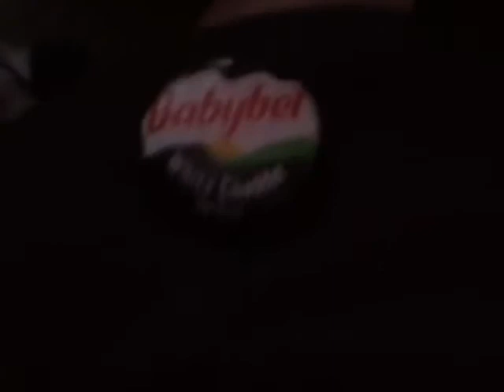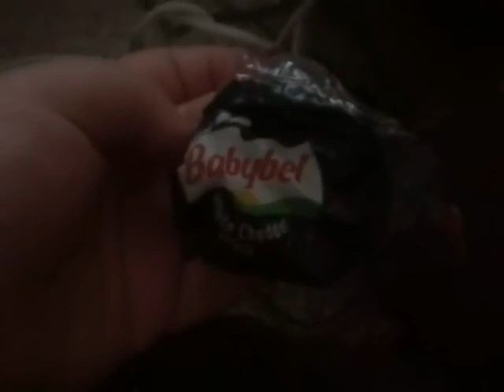Mini Babybel White Cheddar Variety Cheese review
Do you want a cheese uhh?